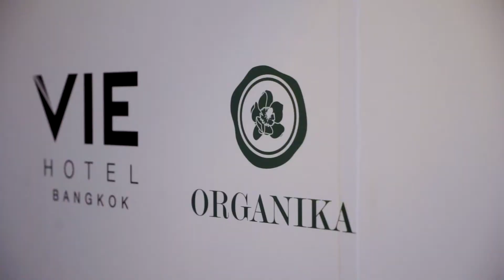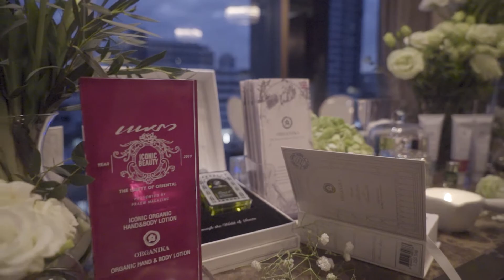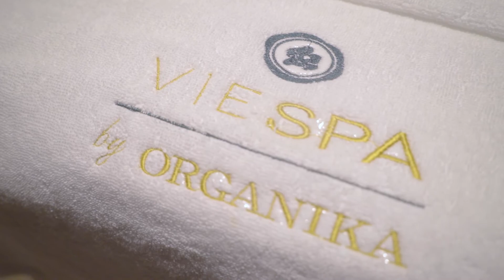VIE Spa by ORGANIKA Grand Opening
VIE Spa by ORGANIKA